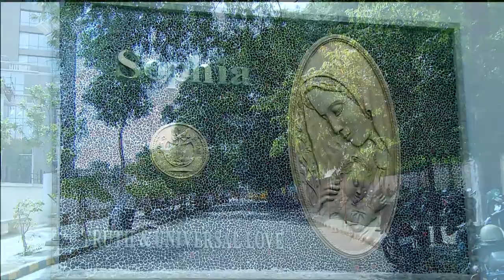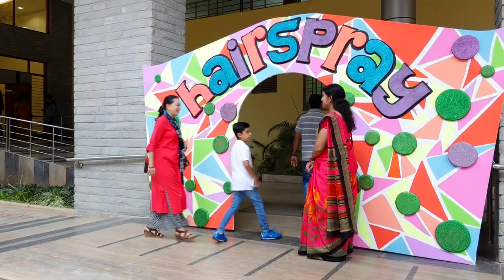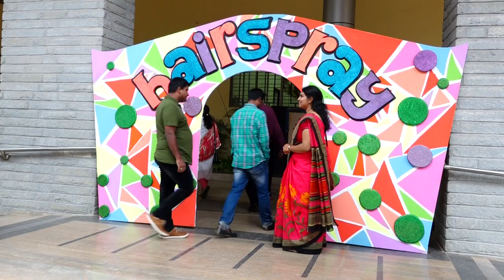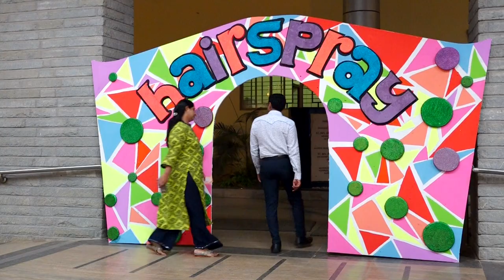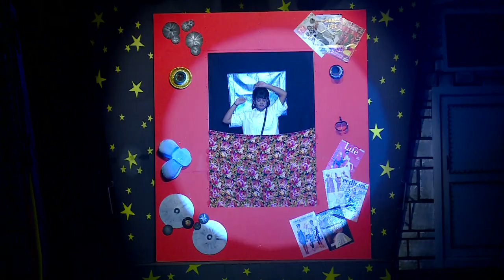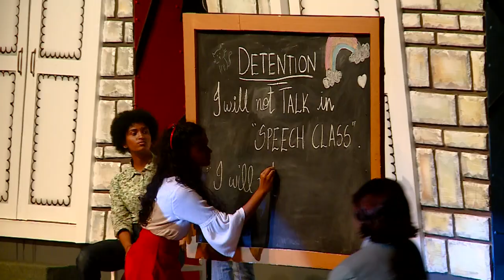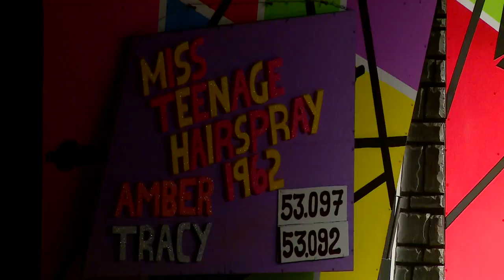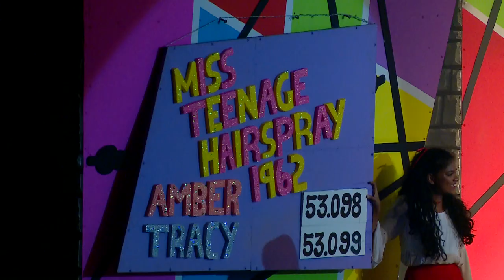Hairspray : The Broadway Musical - Cast 2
The Musical was performed on 13th August 2017 @ Sophia High School, Bangalore.
Directed by Abishek Gnanaraj.